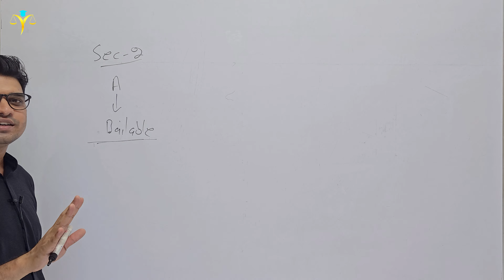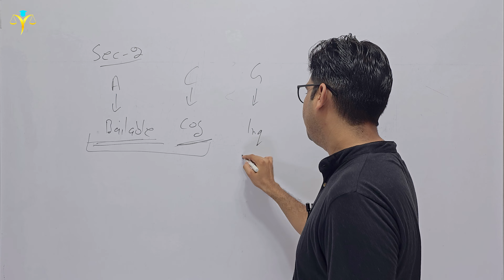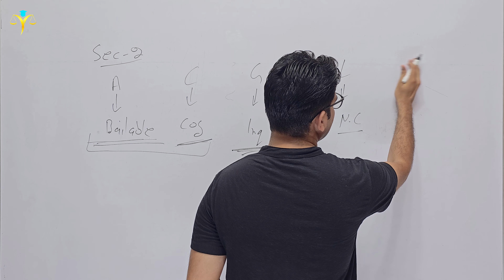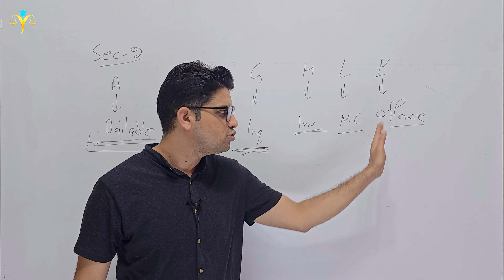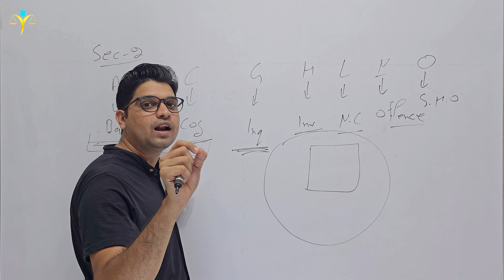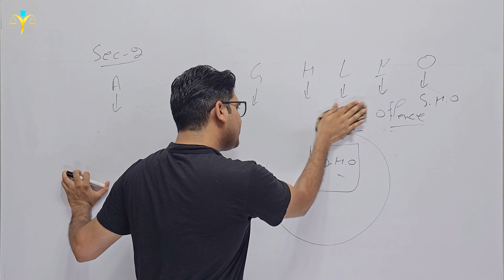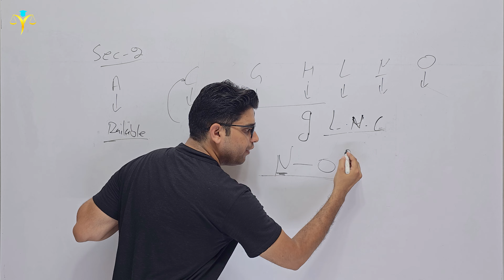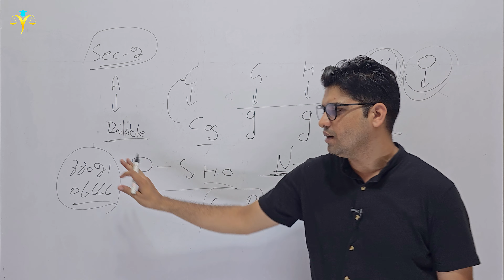mission b1 exam Punjab police b1 test crash course bbt Karan tube